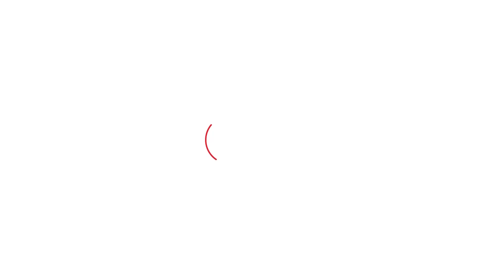Birender Sing VS Dushyant Chautala : JJP से पहली बार आई तीखी प्रतिक्रिया। Haryana Tak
दुष्यंत चौटाला और जेजेपी को लेकर चौधरी बीरेंद्र सिंह द्वारा उचाना में की गई बयानबाजी पर JJP से पहली प्रतिक्रिया aa गई है। जेजेपी के प्रदेश अध्यक्ष सरदार निशान सिंह ने चंडीगढ़ में प्रेस से बात करते हुए चौधरी बीरेंद्र सिंह के बयान पर तीखा पलटवार किया है, उन्होंने कहा कि उनको किसने अधिकार दिया है गठबंधन पर बोलने का, वो किस बात की राय देते हैं।